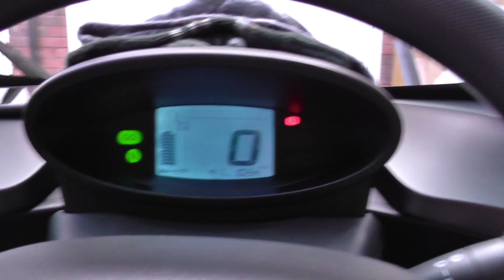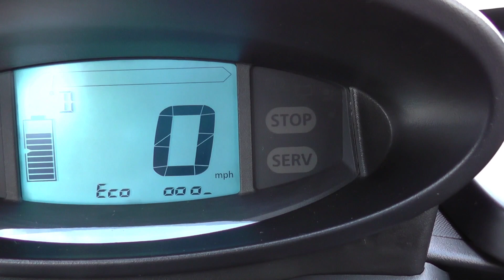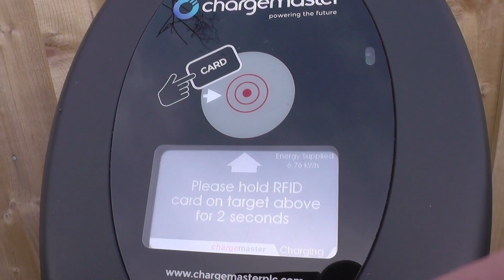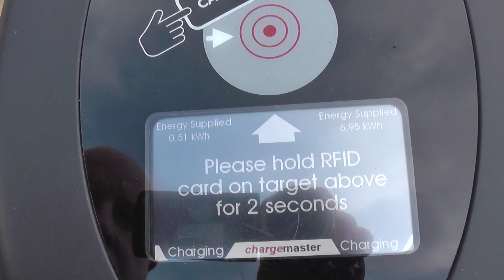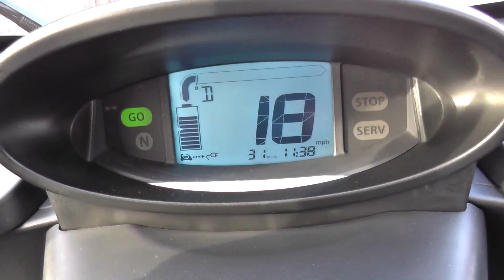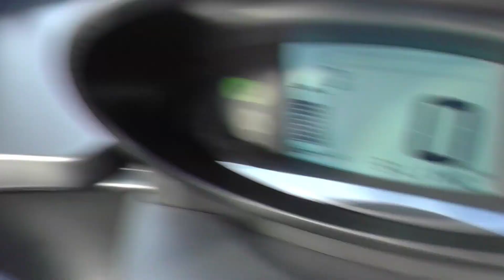Testing out the EVBitz Type 2 Charging lead with the Renault Twizy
In this video we test out the 3 pin to type 2 charging lead from EVBitz ... Spoiler, it works really well.